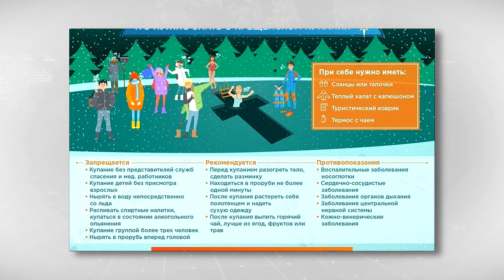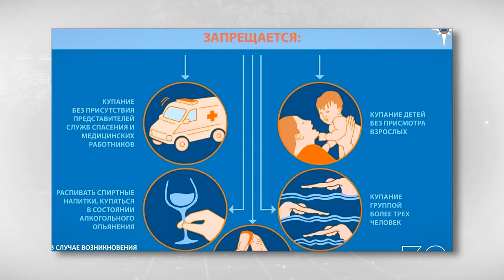В ГУ МЧС по Тверской области подвели итоги уходящего года